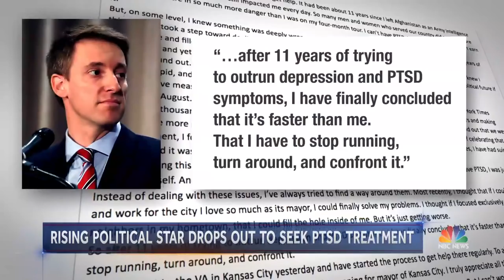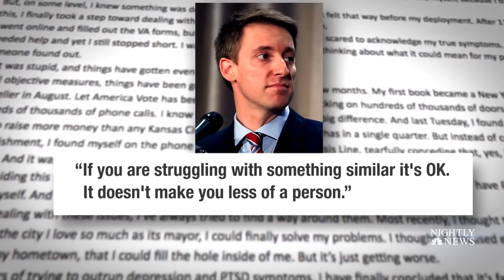Jason Kander Ends Run For Mayor Of Kansas City To Focus On PTSD | NBC Nightly News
In an open letter released Tuesday, Kander, an Afghanistan war veteran, wrote: “After 11 years of trying to outrun depression,and PTSD symptoms, I have finally concluded that it's faster than me. That I have to stop running, turn around, and confront it.”